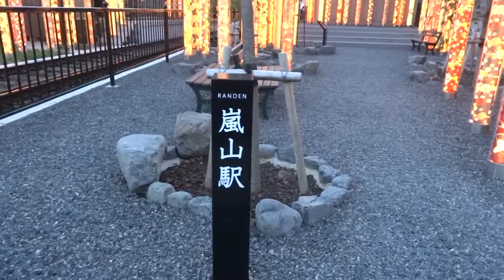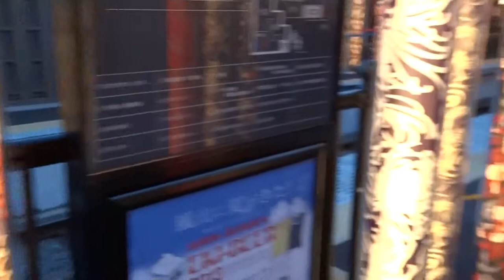Arashiyama station of Kyoto, it's so beautiful (27th August 2013)